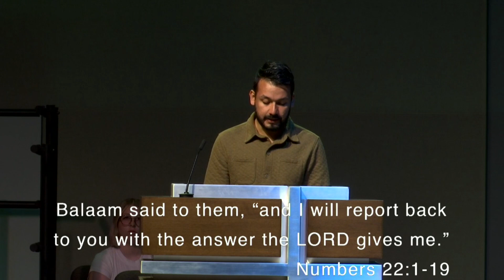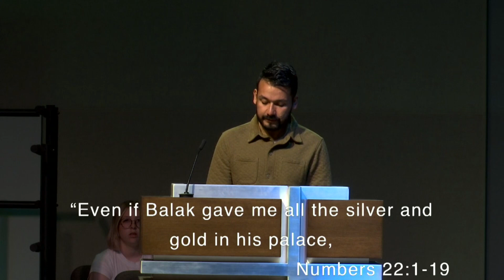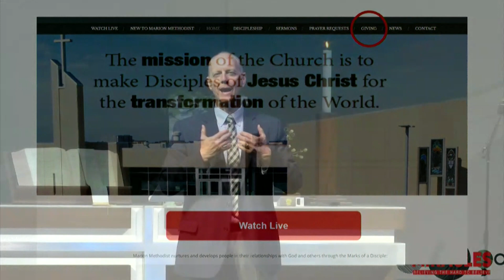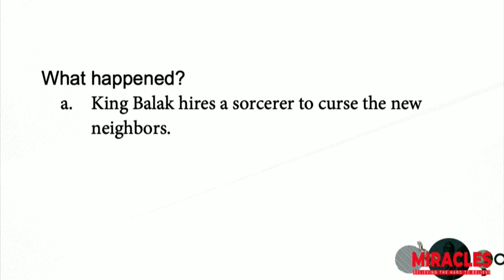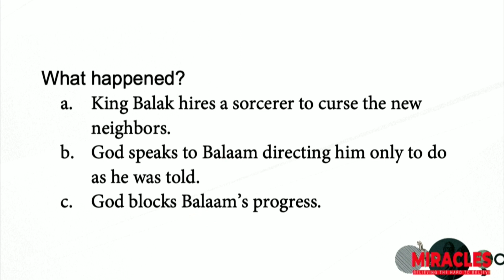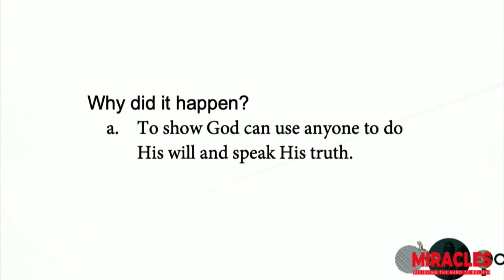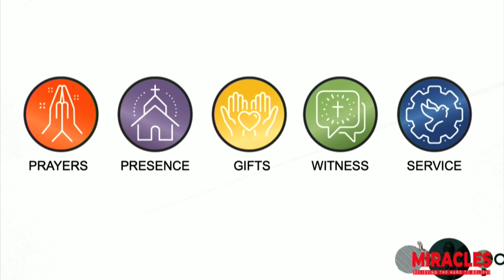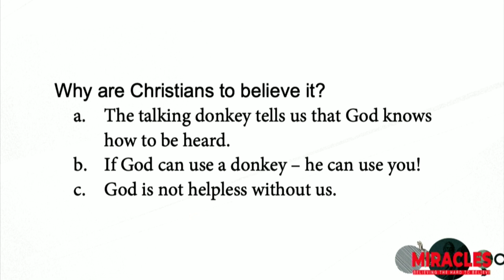Sermon May 14, 2023 - The Donkey That Has Something to Say